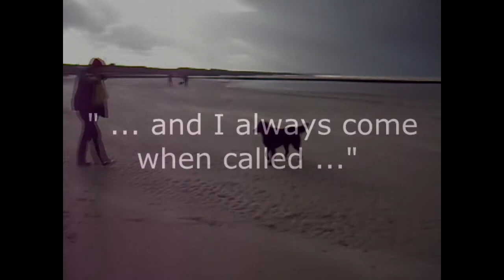Gibson, Minnis Bay, Kent, Flat Coat Retriever on the Beach in Winter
Gibson enjoying a winter's day out on the beach! Gibson is a Flat Coated Retriever who lives in the city, he loves to visit the coast though.
Sand and sea are his two favourite things in the world (he's not too bothered about the sun). Minnis Bay is near Birchington-on-Sea n Kent and is only a short drive from London, it's a great place for dogs - off season of course!